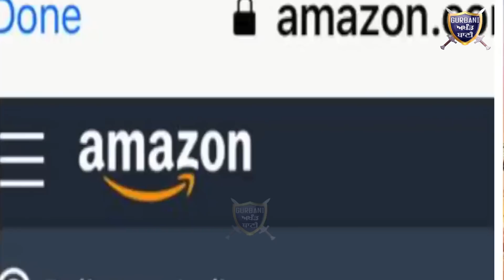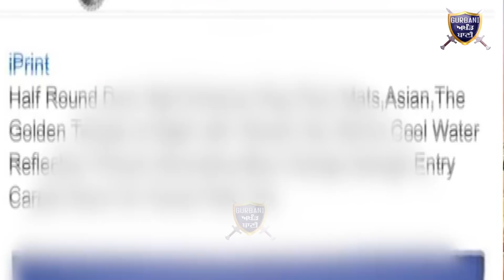ਦੇਖੋ ਕਿੱਦਾਂ ਟਾਇਲਟ ਸੀਟਾਂ ਤੇ ਇਹਨਾਂ ਡੰਗਰਾਂ ਨੇ ਛਾਪੀਆਂ ਸ਼੍ਰੀ ਹਰਮਿੰਦਰ ਸਾਹਿਬ ਦੀਆਂ ਤਸਵੀਰਾਂGurbani Akhand Bani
Must watch how Amazon selling toilet products with a pictures of Golden Temple SGPC and DSGMC taking action against them.